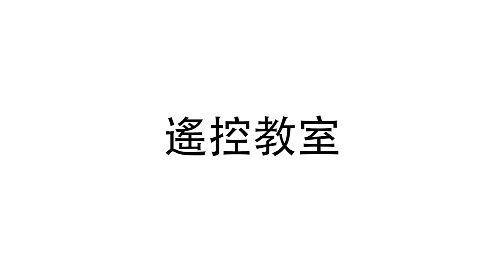遙控教室 第7集 - 遙控車砌牙差心得 | rcMart 香港遙控模型車店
RC遙控車入門新手必睇！

⭐ rcMart Hobbies | 電波模型

代理及銷售各國名牌模型級遙控車，超過100個品牌及大量現貨供應! 自2001年以來，rcMart以最合理的價格為遙控模型車發燒友提供了世界各大品質的遙控車、零件、配件及周邊配套產品。無論您是初學者或是老手，我們經銷的產品都可以滿足您的需求， 令您的愛驅時刻保持最佳狀態。在2020年，我們開始銷售各種靜態模型、高達、Diecast車仔、四驅車. 等產品，其他模型系列陸續增加中。 我們擁有20,000尺的倉庫設施，庫存超過50,000的產品，滿足您不同類型遙控車以及模型製作的需求。